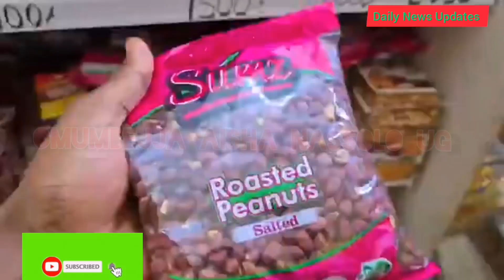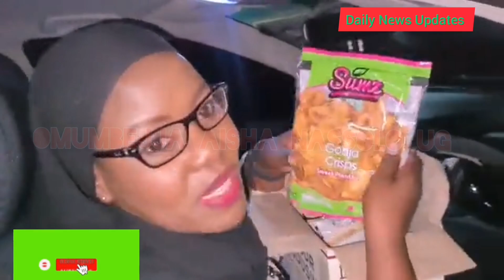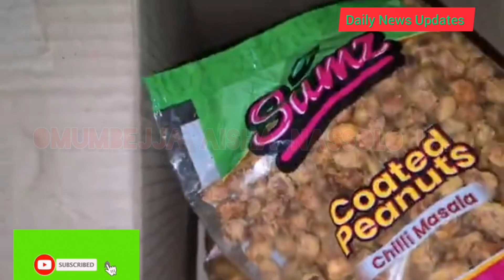Faridah Nakazibwe ateebye Bruno K mu Surprise😳! Laba essanyu! /Bruno K surprises Faridah Nakazibwe😘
Bruno K akaabizza Faridah Nakazibwe amaziga😢! Laba kyamukoze😳! /Bruno K surprises Faridah Nakazibwe😘